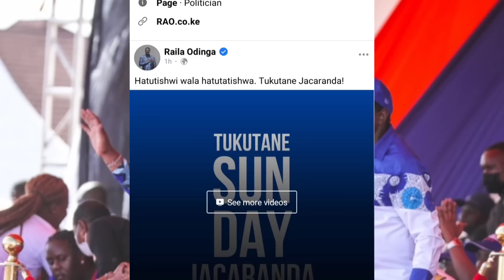Mapinduzi;RUTO & MARTHA KOOME IN TROUBLE following RAILA~UHURU lead 1M MAANDAMANO AT JAKARANDA❗‼